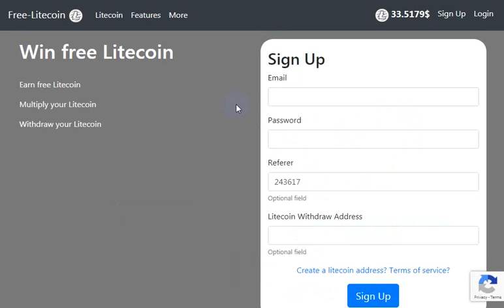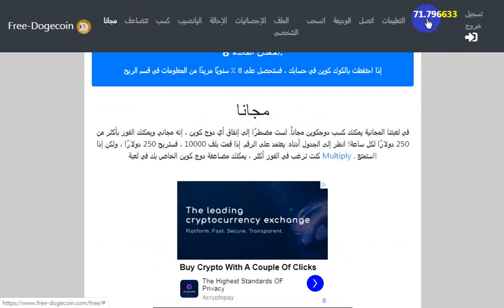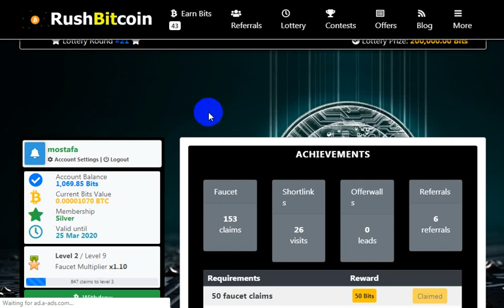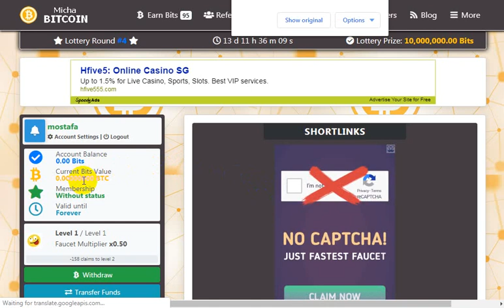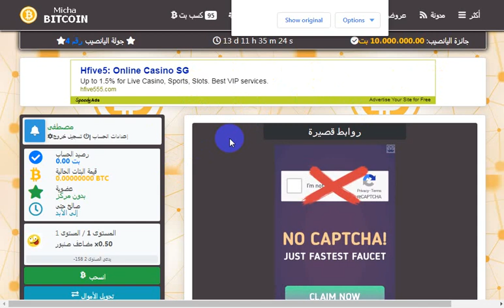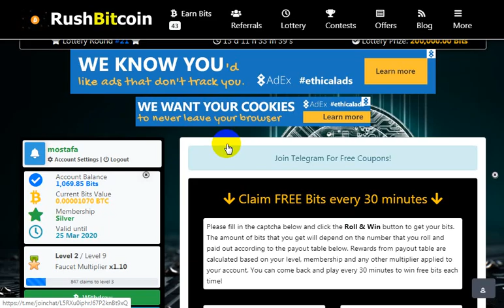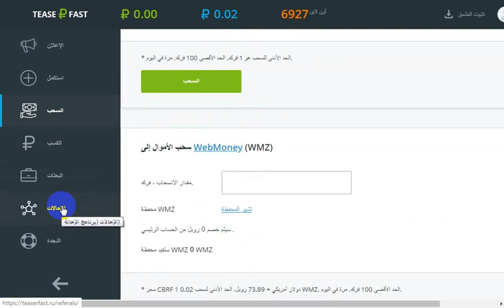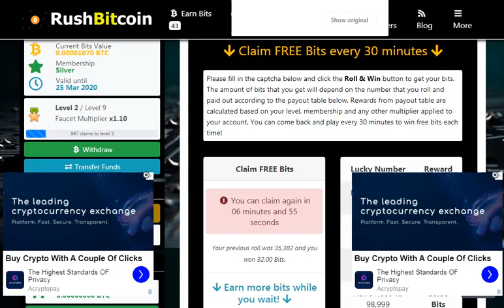سحب روبل و BTC , LTC , DOG ,